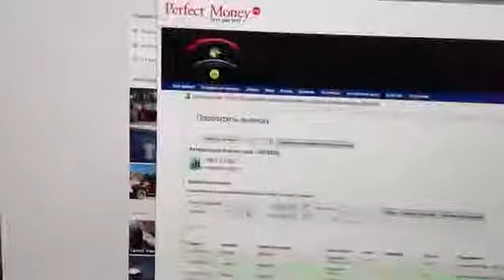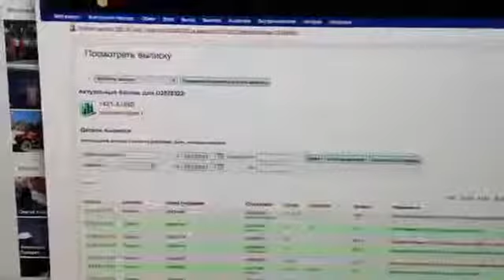Macros Capital Получение реферальных в размере 1421 00$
Макрос капитал отзывы раздел НОВОСТИ
Macros Capital LP - Надежный Бриллиантовый Бизнес,с доходностью 20% в месяц!
Основанный на добыче, обработке и продаже бриллиантов. Вы можете приобрести высококачественный бриллиант,который получите на руки через 2 недели после приобретения и ежемесячно получать гонорар, в размере 20% от суммы покупки в течение одного года.
Также вы получаете право участвовать в 10-ти уровневой партнёрской программе (20% со всех уровней)
В нашей команде вы получите всяческую помощь в работе!
Ответы на все ваши вопросы и помогут эффективно начать бизнес.

Также в нашей команде Вы получите все инструменты для эффективного продвижения бренда компании, также личный сайт визитку, доступ к командному чату, где вы получите помощь и ответы на все ваши вопросы, информацию о презентациях,акциях и тренингах компании!
С уважением Рута.
SKYPE: beautifyl7